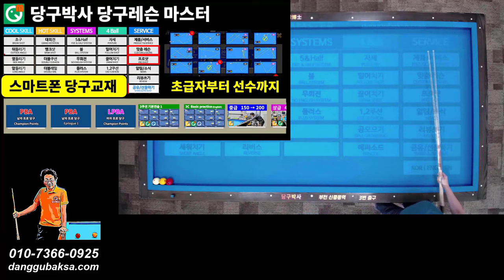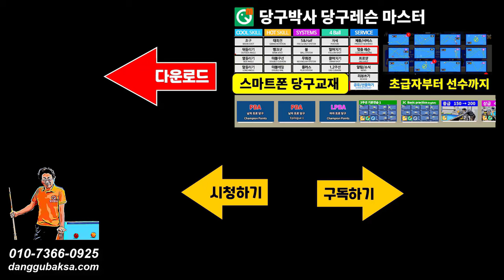쿠드롱의 횡단샷 | PBA결승 최초 퍼펙트큐 15점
쿠드롱선수의 PBA 결승 최초 퍼펙트큐 15점 연속득점 중 3번 배치입니다. 당구박사의 스마트폰 당구교재에 수록했습니다. 상세페이지

당구박사 당구레슨#쿠드롱따라하기#스마트폰당구교재